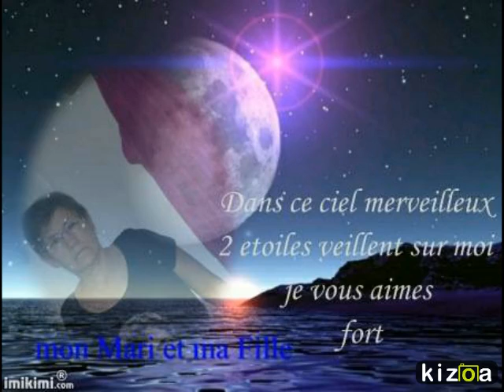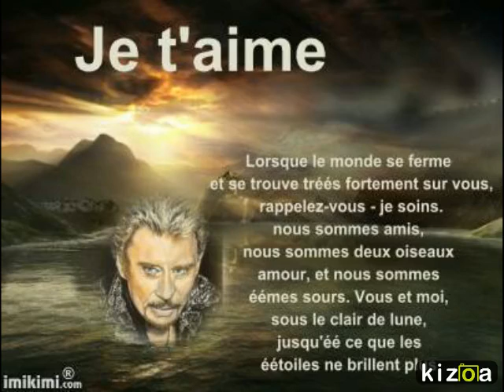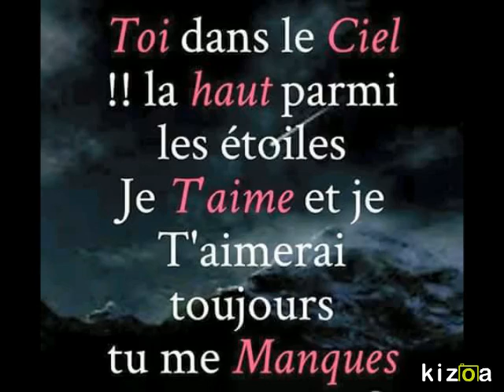Montage Vidéo Kizoa: Si tu pars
Ma Fille te Mon Mari partient trop tot